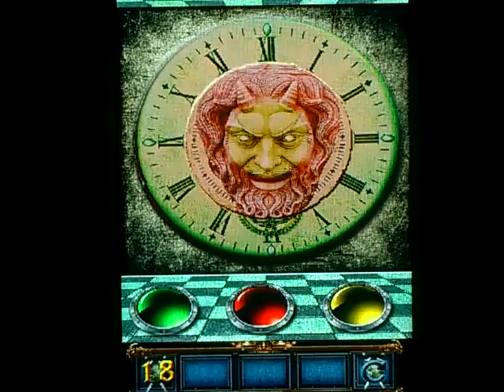100 CRIPTAS 18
100 CRYPTS 18